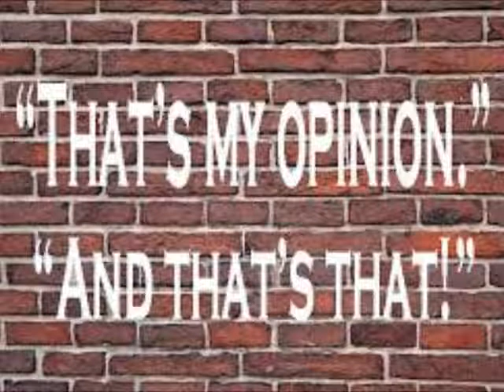NeNe Leakes Is Out In Them Streets Hustling Hustling Hustling Review